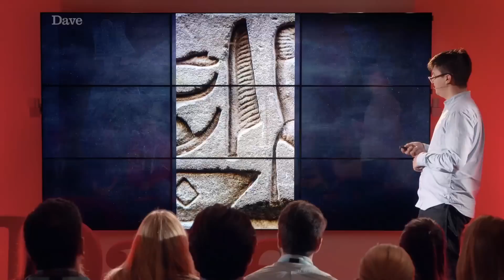Phil Wang as Will Phang | Unlocking The Power Of Emojis | Dave TALKS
Phil Wang (Taskmaster S7) performs his Dave Talk, a spoof Ted Talk about emojis.

Emojis are a revolutionary new way of using symbols to communicate language. Will Phang (Phil Wang), professor of touchscreen linguistics at Didcot Parkway University, explains what these emojis in real life are, the humble beginnings of the innovative communication tool and how they are changing the landscape of human expression to an unprecedented level of detail.

Written and performed by Phil Wang, comedian, stand-up, Taskmaster contestant and as seen on Roast Battle, 8 Out Of 10 Cats and Would I Lie To You?

“Emojis are universal. They’re borderless. They transcend cultural boundaries by tapping into something deeper.”